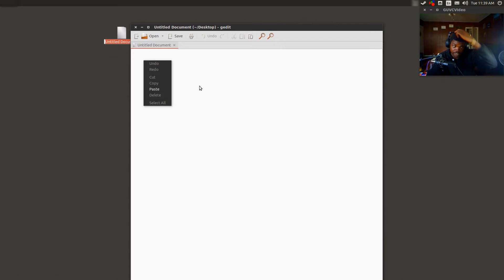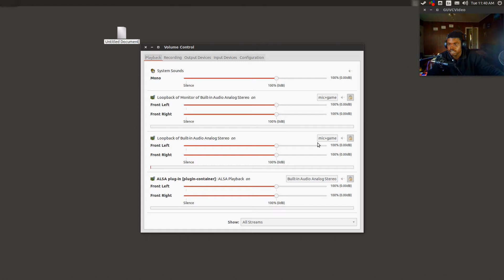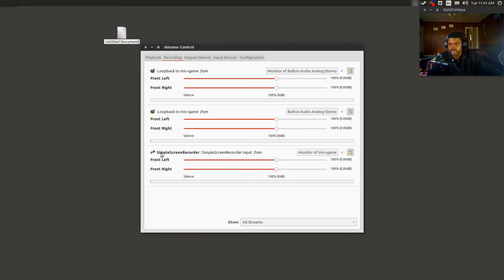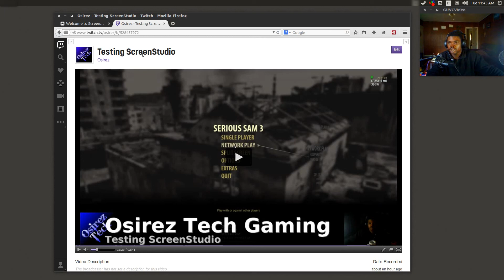Linux Tutorial - Streaming Game & Mic Audio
Here's a quick way to stream your game and your microphone audio at the same time.

COMMANDS TO ENTER IN TERMINAL:

pactl load-module module-null-sink sink_name=virtual1 sink_properties=device.description="mic+game"

pactl load-module module-loopback sink=virtual1